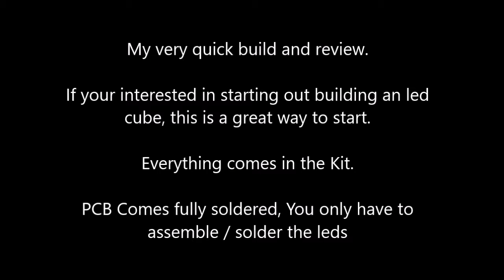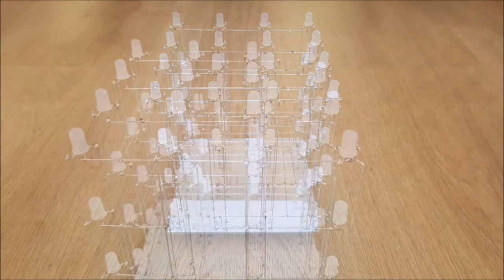4x4 RGB Cube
I did have quite a few projects lined up for over the christmas period, but due to poor mail services i was left with part finished projects.

Luckily i had this sitting to one side. If your looking at getting into making led cubes, This is one great little kit., for the price its amazing. A great place to start.